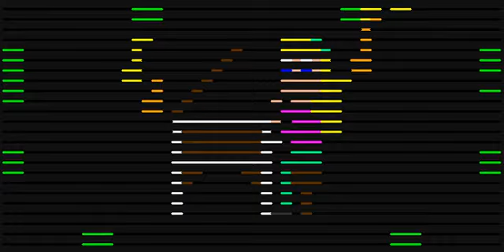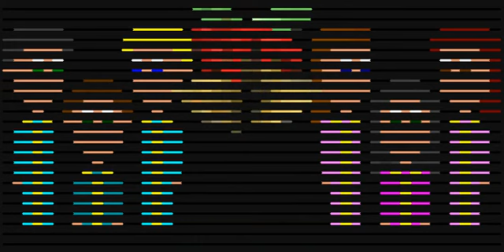24 PIX Casting Crowns I Heard The Bells On Christmas Day